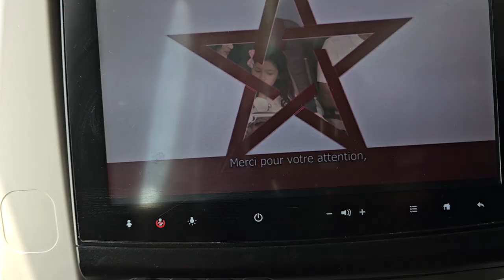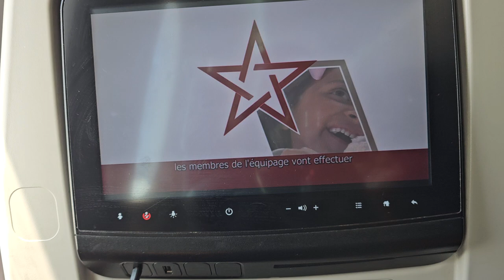Relaxing on Flight - JFK Airport for Accra via Casablanca - Ghana July 11-23, 2024, Journey